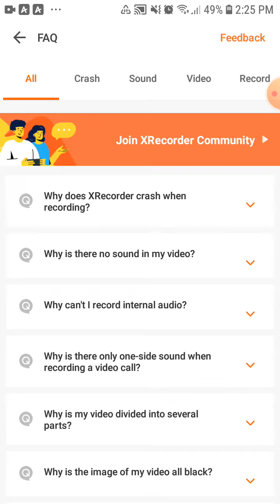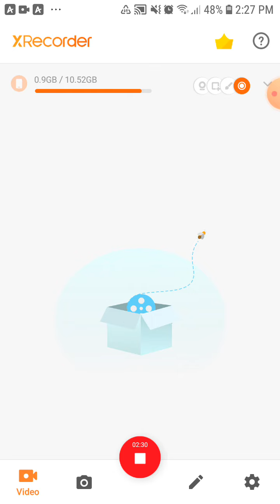My Twitch Stream Schedules